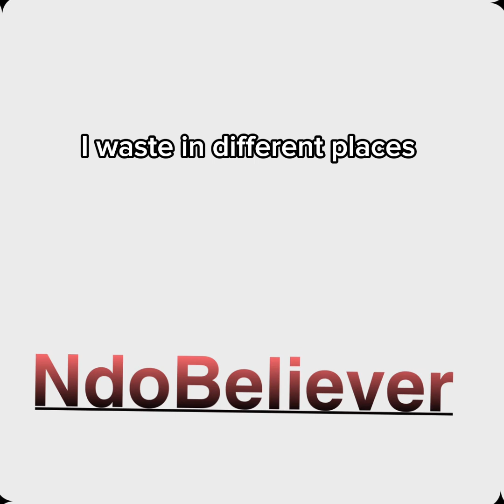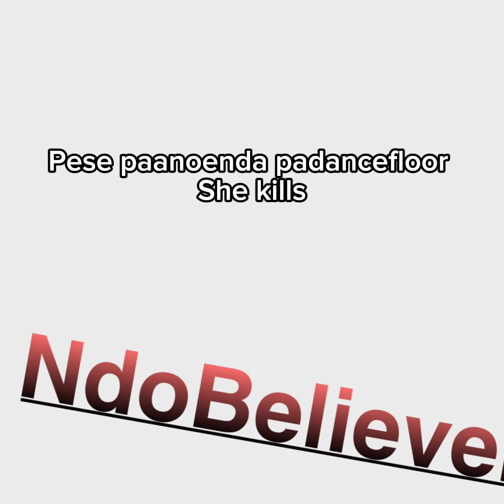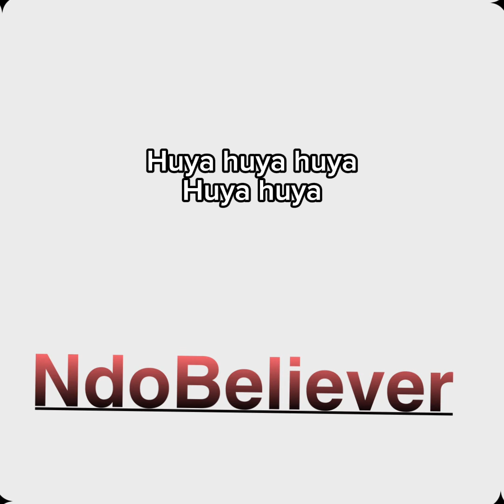Tama - n D o B e L i E v E r (Tune Up Tuesdays)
Produced By Dj Gwyte